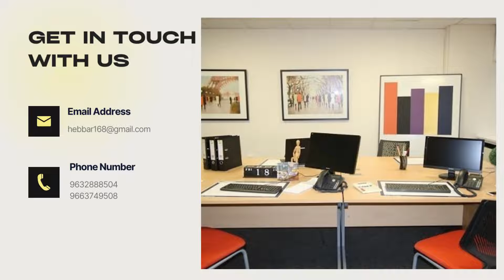Phoenix Kessaku Floor Plan | Apartment for sale in Rajaji Nagar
The Phoenix Kessaku precinct offers five exclusive towers, Sora, Niwa, Mizu, Faia and Zefa, inspired by the five natural elements and the bespoke privilege of 3 club houses

Midori – The Garden Club

KAZE – The Sky Club